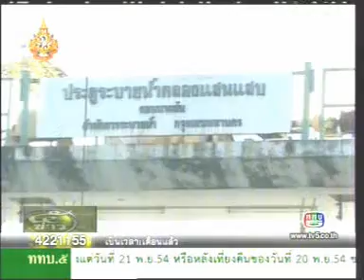20NOV11 THAILAND's NEWS ; PART3